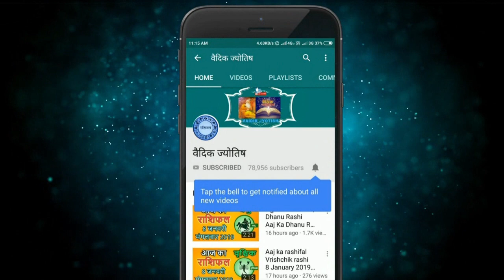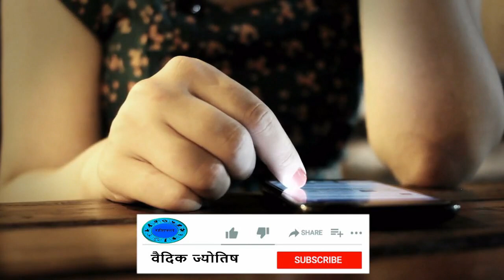मिथुन राशि 11 अगस्त मंगलवार | Aaj Ka Mithun Rashifal | Mithun Rashi 11 August 2020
2020August mithun rashi
mithun rashiAugust 2020
Dainik Rashifal,Horoscope,Astrology
11  अगस्त  मिथुन राशि
आज का राशिफल मिथुन राशि
मिथुन राशिफल